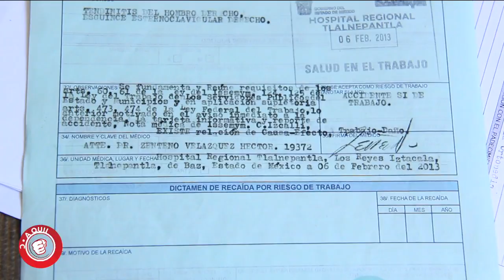Solicita apoyo para poder recibir su pensión. | A Quien Corresponda